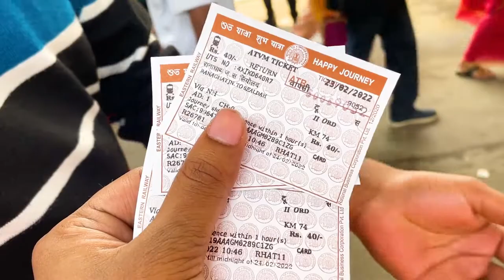Esplanade এ জুতো নিতে গিয়ে শেষ মেষ মারামারিতে জড়িয়ে গেলাম 😥 | It's Food Man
hit likes.

lots of  ❤️

bengali vlog
bangla vlog
vlogging couple
new market winter collection 2022
new market
new market after lockdown
winter collection
new market kolkata winter collection
kolkata new market shopping

Agar video achi lage to please share karna